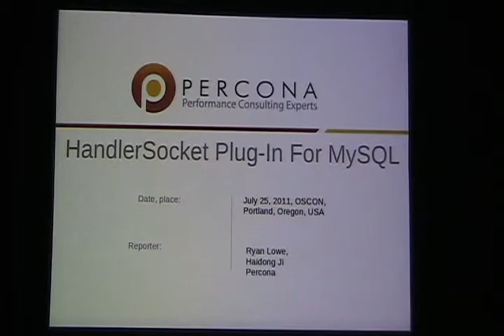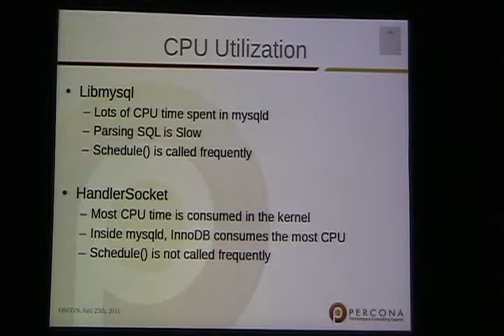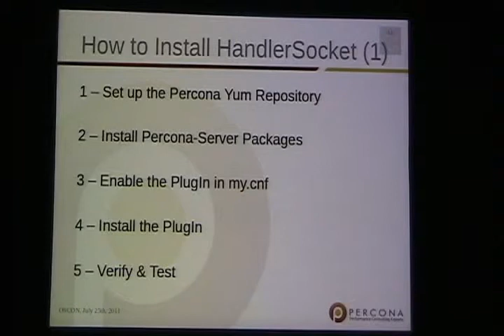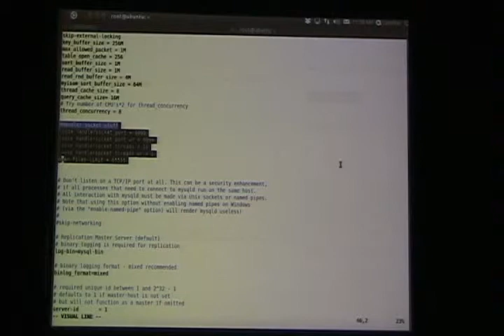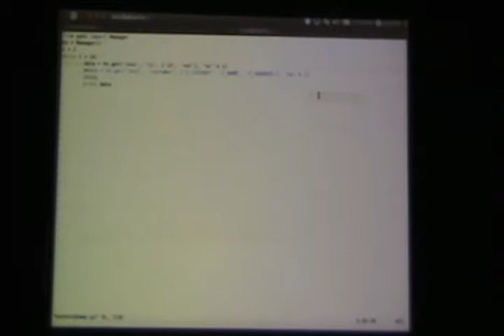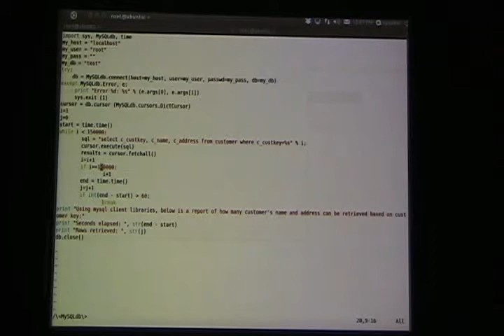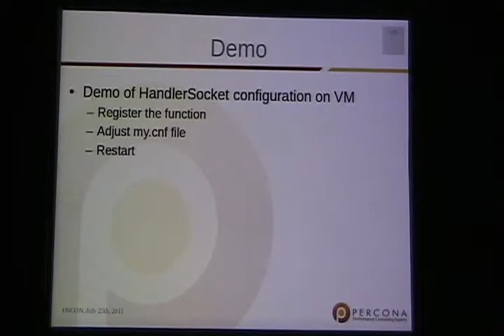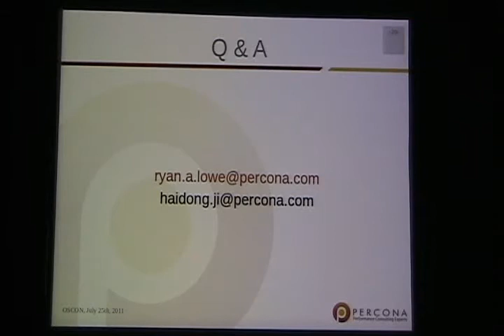HandlerSocket: NoSQL via MySQL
Percona's Haidong Ji and Ryan Lowe present "HandlerSocket: NoSQL via MySQL" at OSCon Data 2011.

With most modern web applications, there are requirements for both SQL access to complex data as well as simple Key-Value look-ups. This session will cover how to use the HandlerSocket Plug-In for MySQL to get exponentially faster look-ups for simple access patterns. We'll ask, and answer, the following questions:

    What is HandlerSocket?
    Why use HandlerSocket?
    When should I use HandlerSocket?
    What "gotchas" should I look out for?

By the end of the presentation, you'll be able to identify if (and where) HandlerSocket would fit into your application stack.